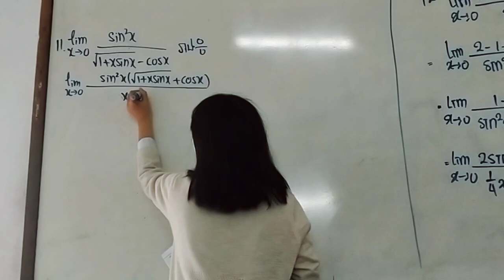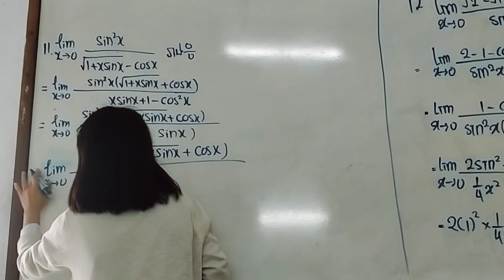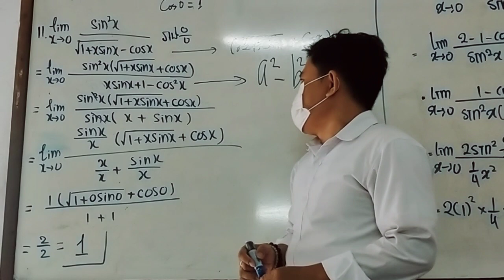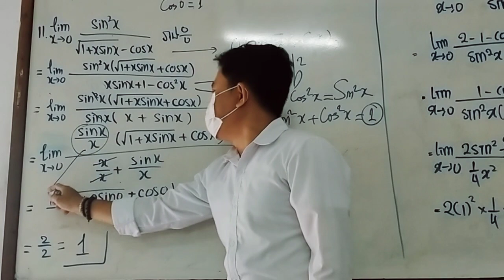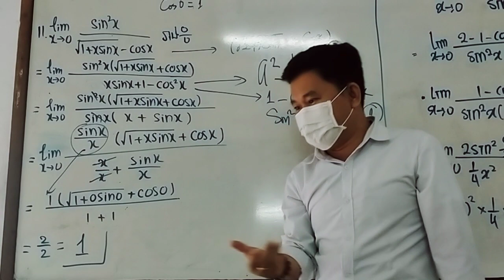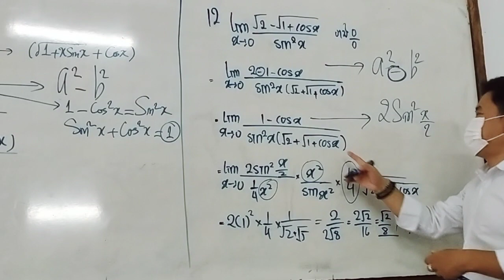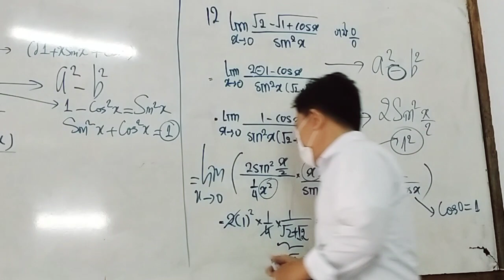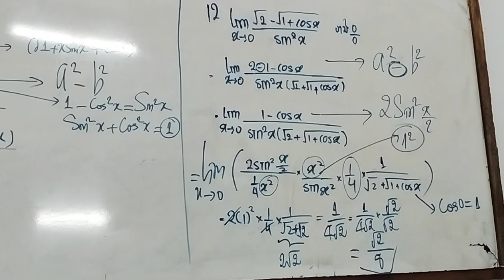ថ្នាក់ទី១២ ថ្មី វិទ្យាសាស្រ្ត 2023 ម៉ោង11-12 ទីតាំងសកលវិជ្ជា បន្ទប់លេខ៤ Tell069245145